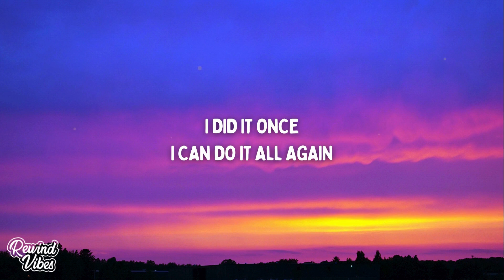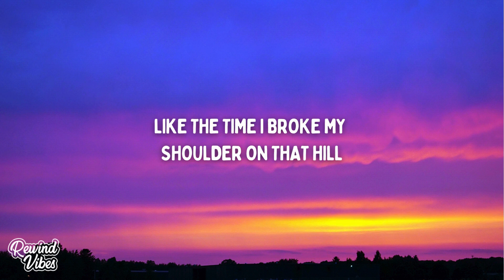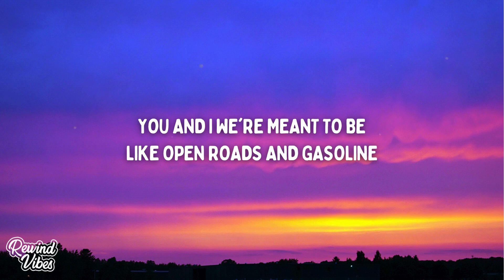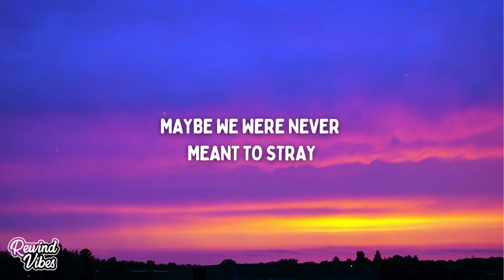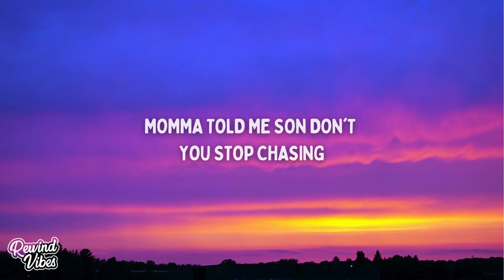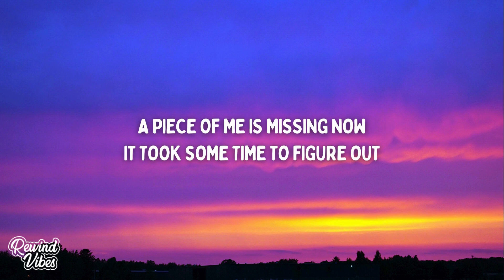Zach Hood - Fireflies & Southern Weather (Lyrics)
🎙Lyrics:
Packed my bags
Gonna move across the country
I did it once
I can do it all again
Nothing here but a final load of laundry
And say goodbye to all my lovely friends

I'm grateful for the harder times and memories
Like the time I broke my shoulderon that hill
All my friends are still making fun of me
I'm kinda hoping that they always will

You and I we're meant to be
Like open roads and gasoline
Maybe we were never meant to stray
You and I we go together
Fireflies and southern weather
Maybe things are better off this way
I'm coming home today

Momma told me son don't you stop chasing
Everything you said when you were young
Cause one day all of this is gonna make sense
Until that day, yeah I'll be on the run

A piece of me is missing now
It took some time to figure out
But now I know I got someplace to be
I'm dizzy from the ups and downs
But in the end it all works out
I always end up landing on my feet